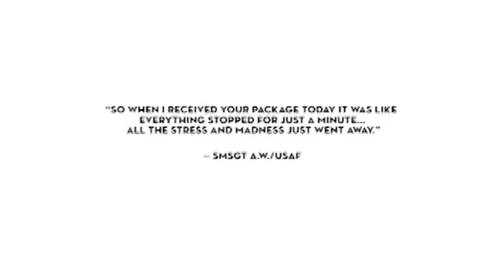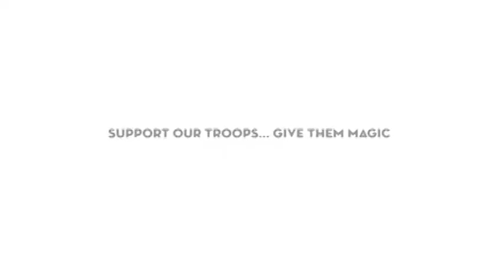Saturn Magic -MILITARY HEROES: BRONZE Care Package (plus magic for magicians)